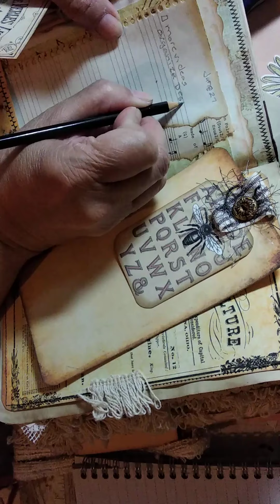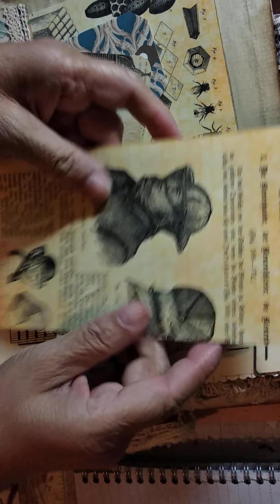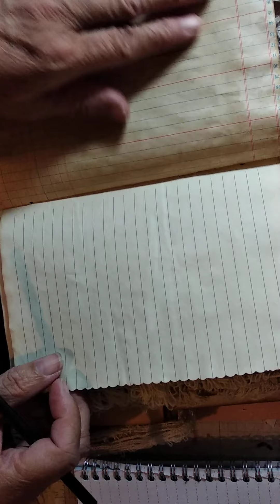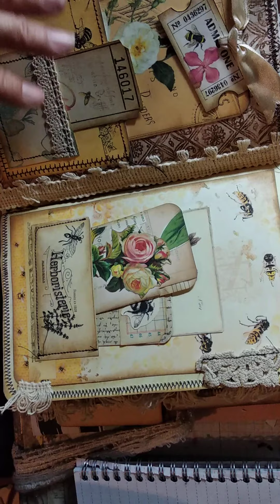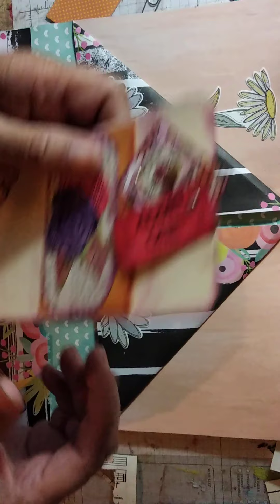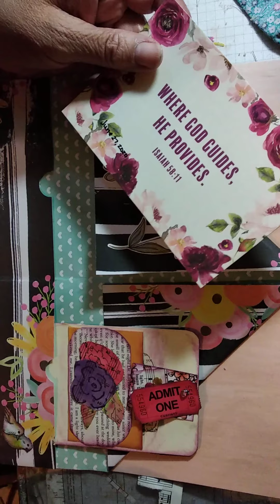Journaling with Mary Kay in her Bee Journal - 2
Going through my journal to update my notes showing my Bee Journal as I go. Sharing my projects. And prayer.